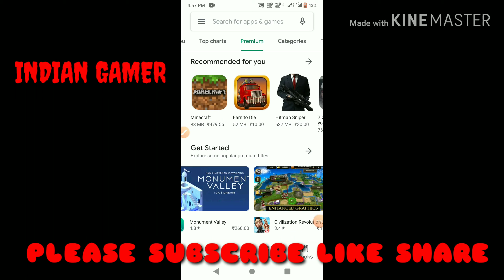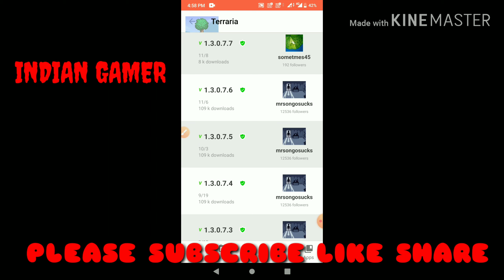HOW TO DOWNLOAD TERRARIA FOR FREE (NO ROOT)